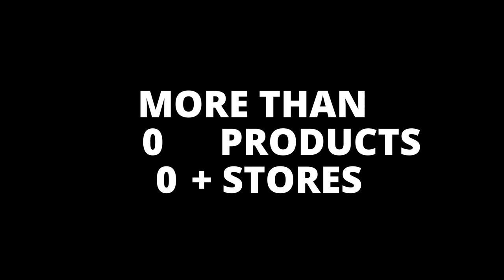Best Sellers - A4 Plastic Folders & Bags